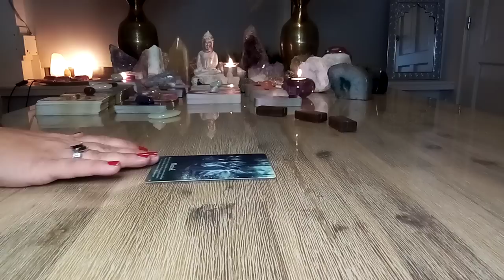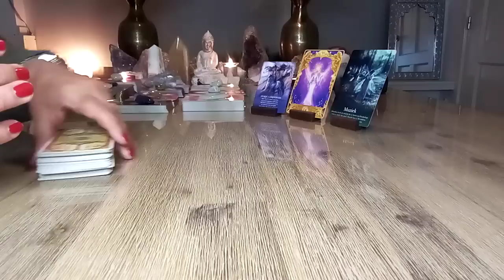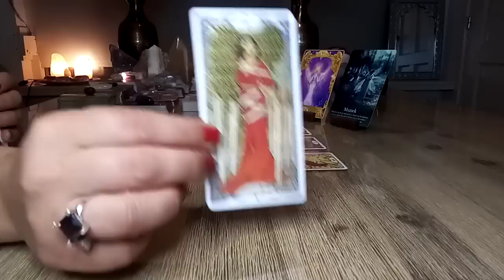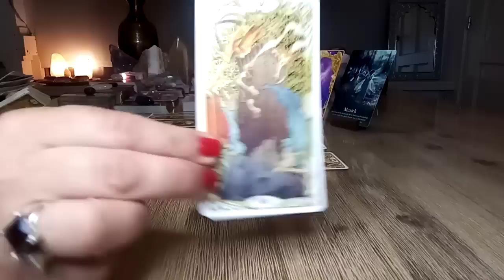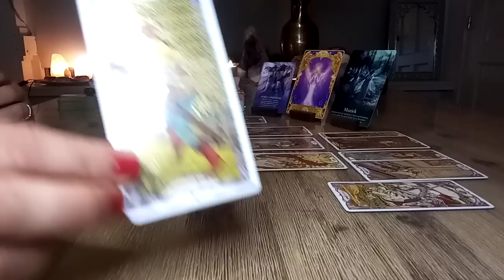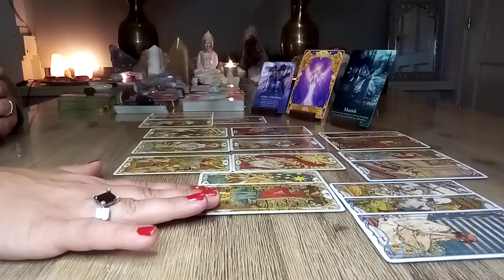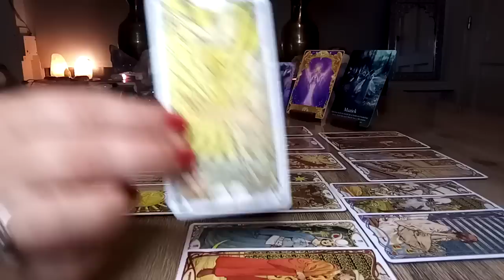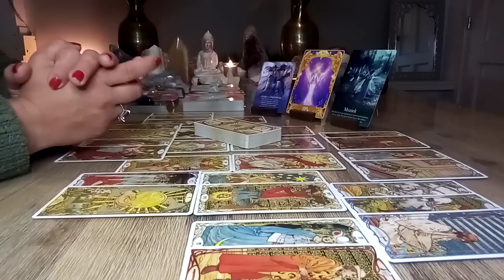Engelenboodschap 😇 Vrijdag 8 juli 2022 💫 De keuze wordt gemaakt, Onverwachtse wending! 😳💞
Tarot reading 😇 Engelenboodschap Vrijdag 8 juli 2022 💫 Verandering die duidelijkheid brengt, balans en groei! 🍀💝🌟